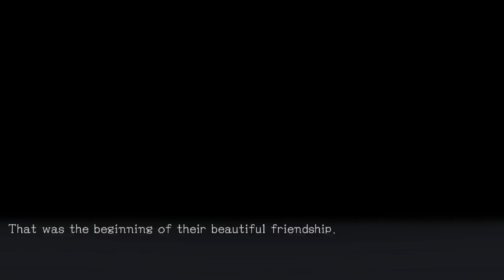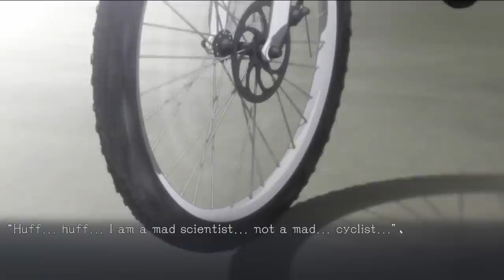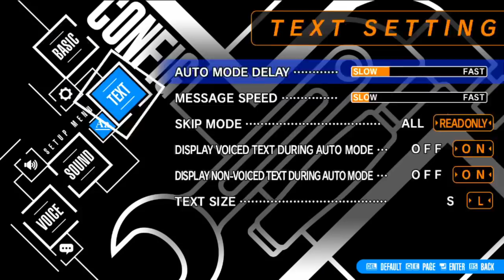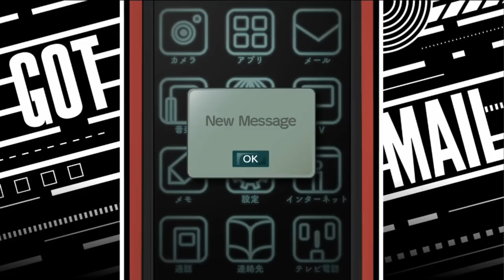OKABE RINTAROU, YOU'RE A NICE GUY | Let's Play Steins;Gate Elite (blind) part 29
In the course of two BSG Let's Play episodes of Steins;Gate Elite - and we're BSG, here, we ain't known for moving fast - Akihabara has been destroyed, Okarin commits a felony and is very nearly slain in retaliation, and he has a (revelatory) heart-to-heart with Amane Suzuha. This proves that a lot is going on. Only a man as weird as Okabe Rintarou could simultaneously grope a girl without consent AND be called a nice guy. To be fair, it was a giant misunderstanding, but when has that ever changed anything?

Come tell us to forget about all the 90s anime we watched on Discord! Actually, maybe you'd better not do that.

Key Features
*Fully Animated Adventure – Indulge in all the beautiful animation from the STEINS;GATE anime, plus newly created sequences for certain endings.
*Branching Storylines – Every choice you make has its own consequence, shifting the world line closer or farther from reaching 1% divergence, and providing a multitude of endings.